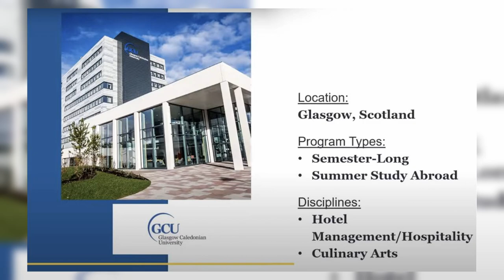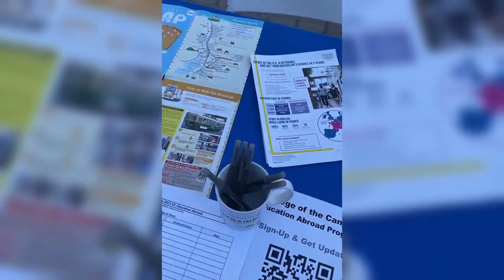COC offers a program for students to study across the world